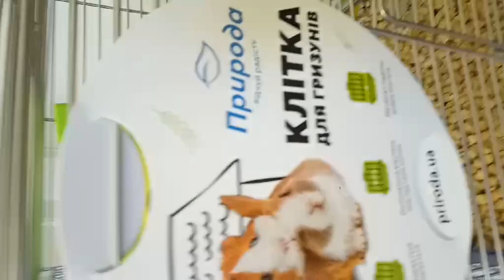Клетка для грызунов Природа Микки с колесом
Для крепкого здоровья и хорошего настроения грызунам необходимы физические нагрузки. При недостаточной активности и хорошем питании у любимцев часто развивается ожирение. Лишний вес может стать причиной сердечно-сосудистых заболеваний, болезней дыхательных путей и сокращения срока жизни. Именно поэтому клетка для грызуна должна быть просторной, чтобы в ней было достаточно места для движения.